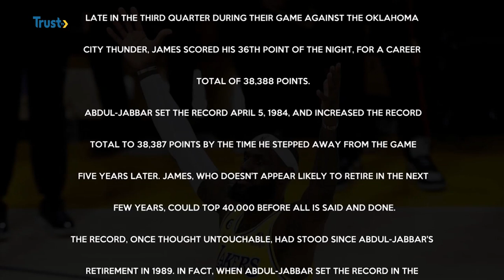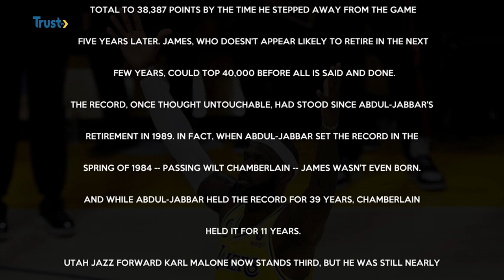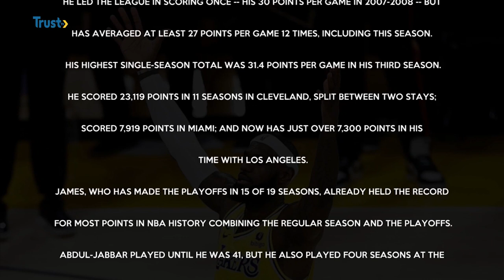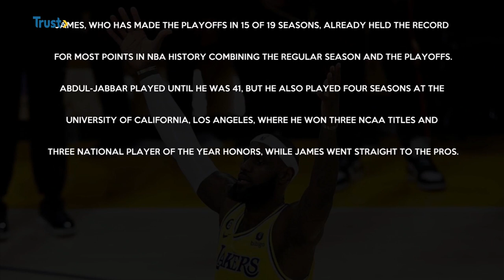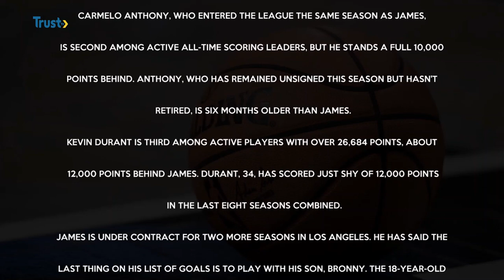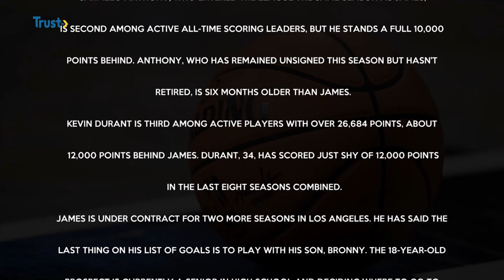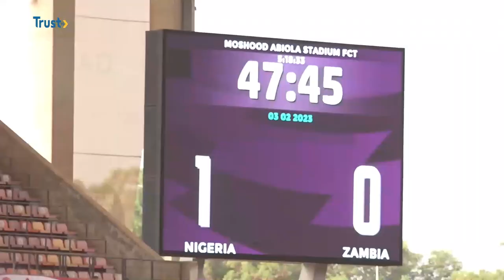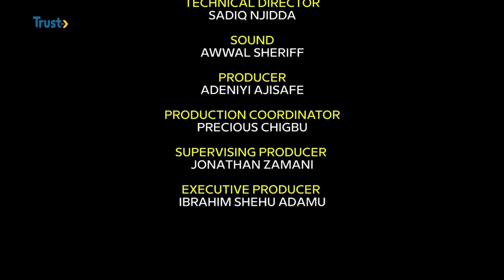360 SPORTS: Highlighting LeBron James Breaking Most Career Points In NBA History + More | TRUST TV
360 SPORTS: Highlighting LeBron James Breaking Most Career Points In NBA History + More  | TRUST TV